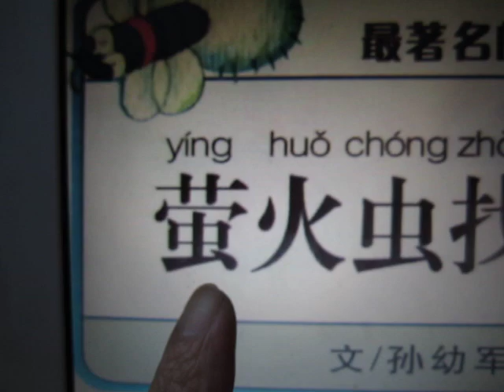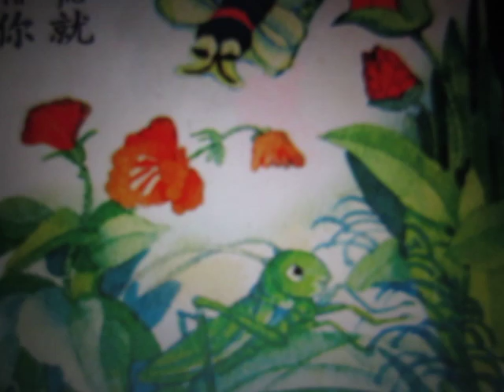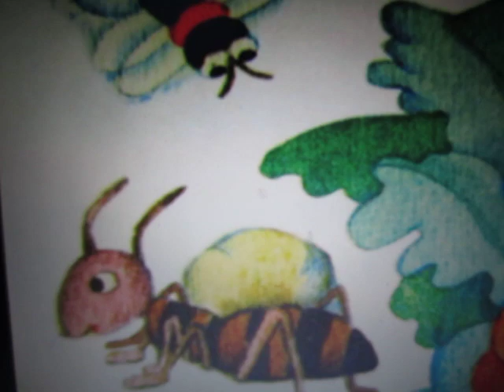Storytime - 萤火虫找朋友